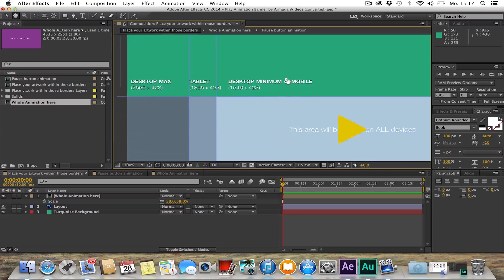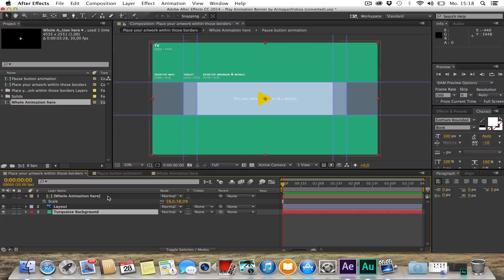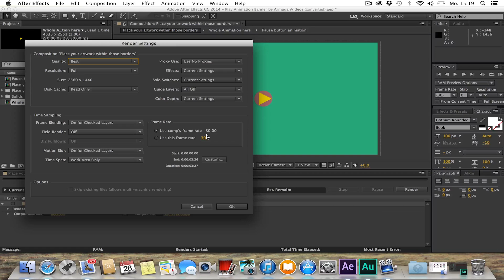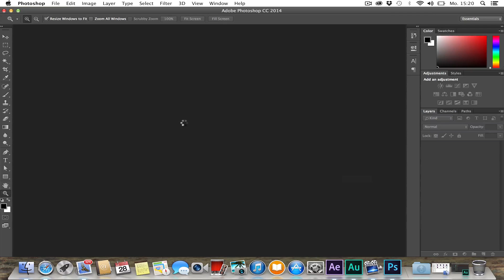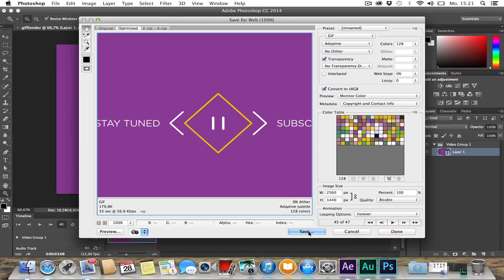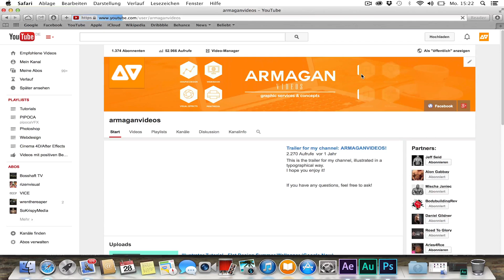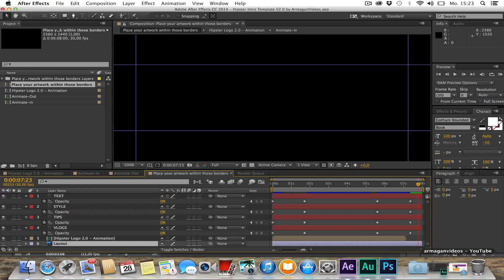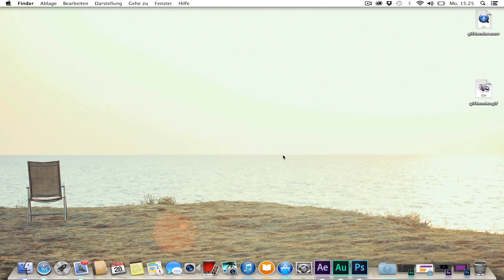After Effects Tutorial - .gif animated Banner & 5 free templates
So since everyone made tutorials about the new Youtube function that allows you to use .gif-animated Banners for your channel, I tried to do something different and actually bring you guys 5 free animated templates that are easy to customize and ready to render for your own personal channel.

Fonts used:
Futura BT - Medium
Nevis Bold
Gotham Rounded Book
Ubuntu Bold

Do not share these links, without giving me credits also dont sell the templates.